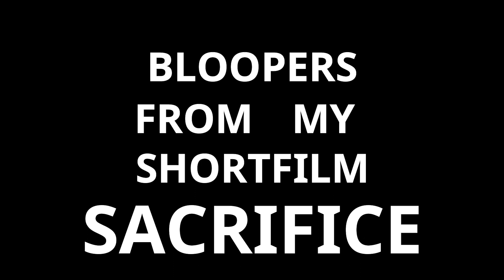BLOOPERS | SACRIFICE | SHORTFILM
bloopers are way more fun then any part of filmmaking :) , i really enjoy them hope you do the same.
Now you guys can also be a part of my vlogs by sending me your video saying "My name is (your name) ,i am from (your city) or "SAB ACHA HAI" to

Fanmail Address:
R-81 Block 5 F.B Area Karachi, Pakistan

For my photography and daily updates.